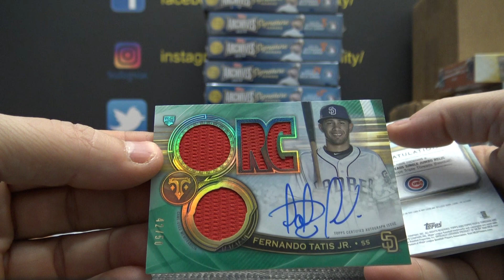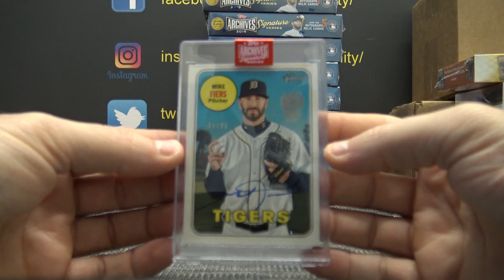Hugo's 2019 Archives & Triple Threads MLB Baseball 2 Box Break